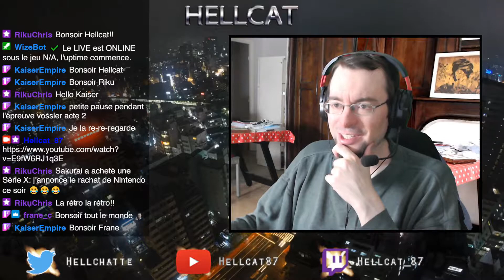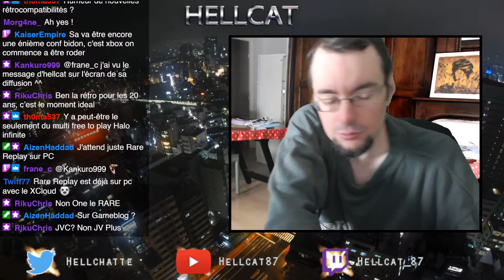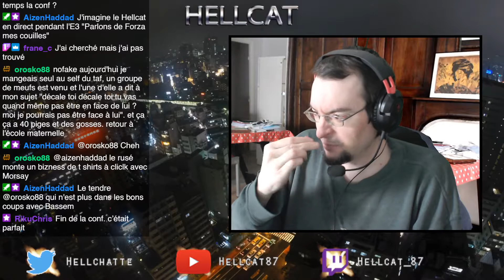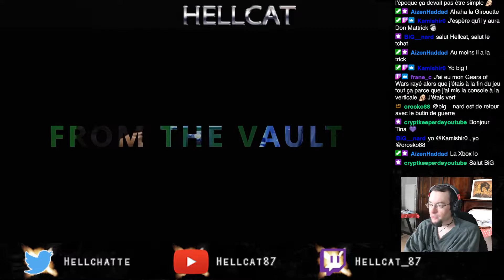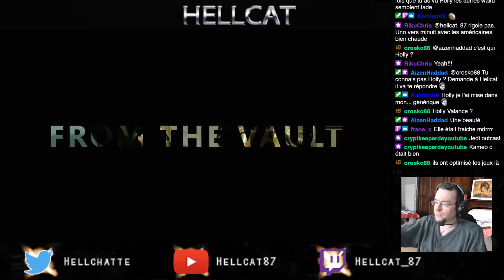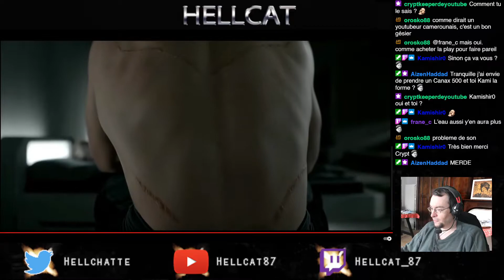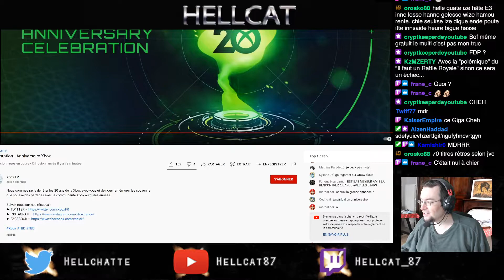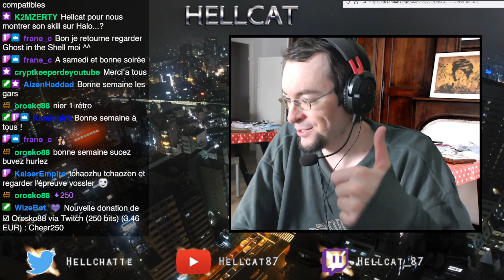Rediff Live 20 ans de Xbox (15/11/2021)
Un live avec The Rock.